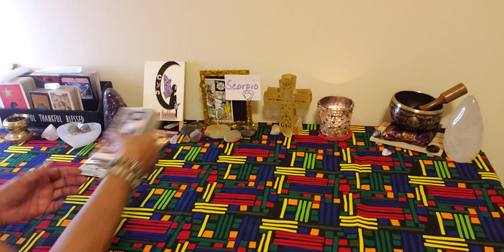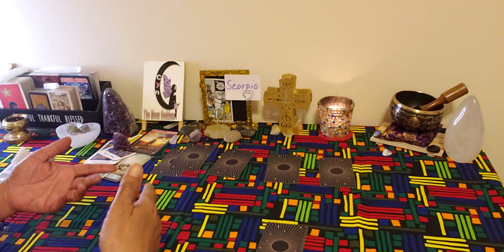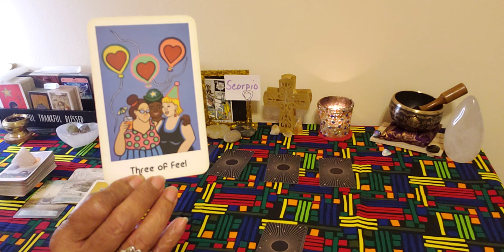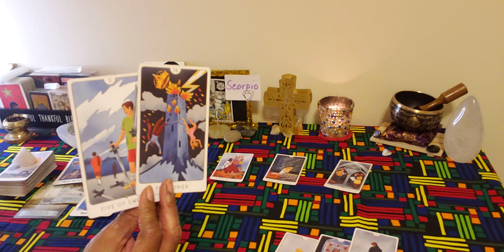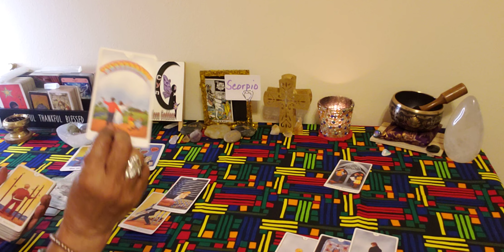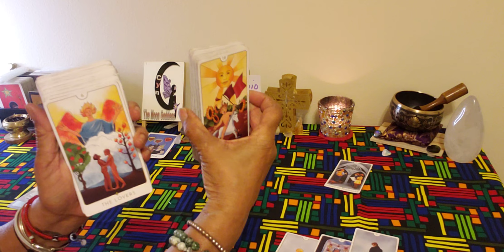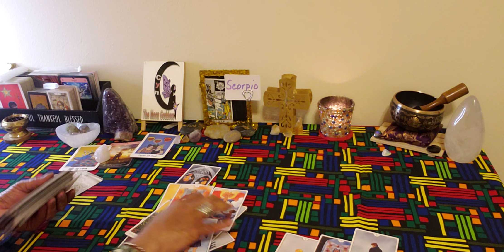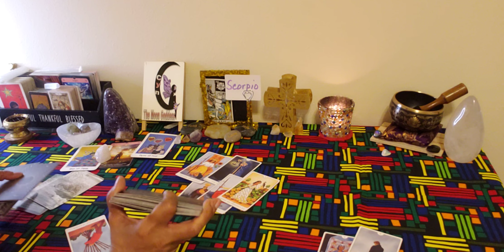Scorpio ♏ Mid-February 2024. Stuck N in the mud. 🤔👨‍👩‍👧‍👧